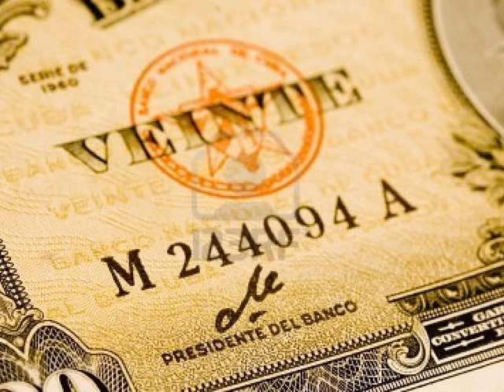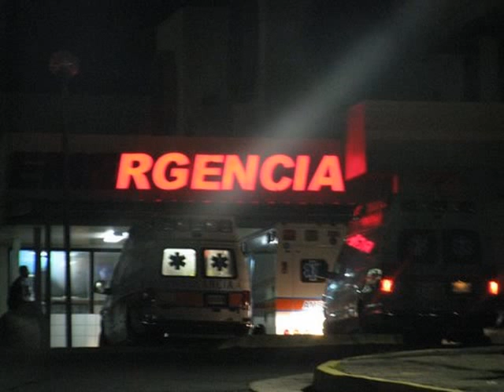pa los caserios